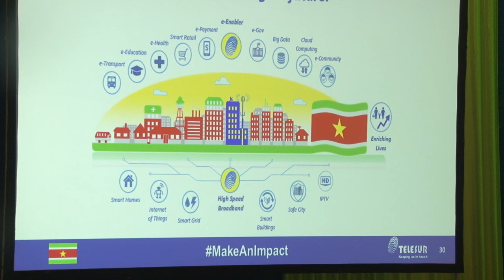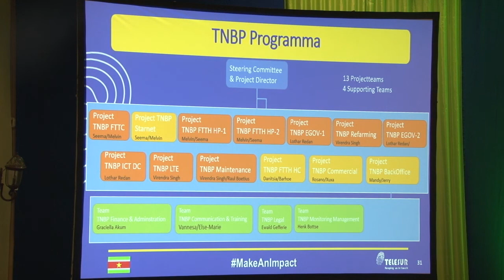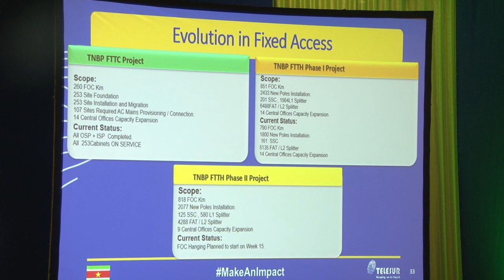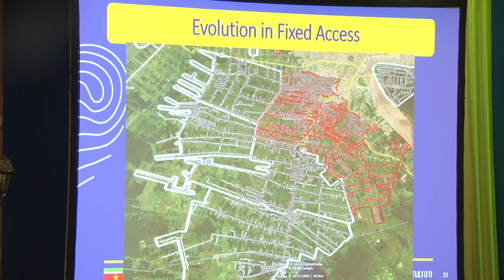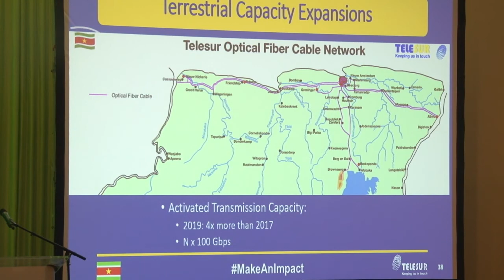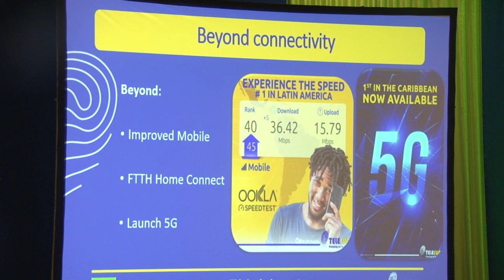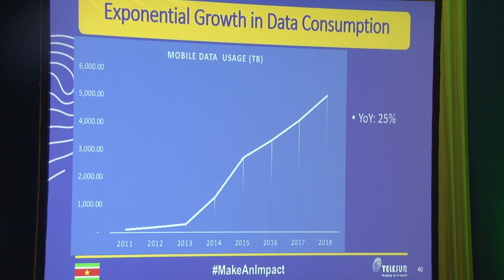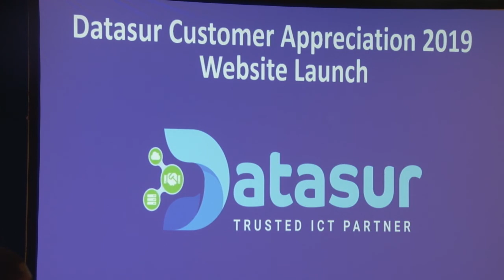In Gesprek Met Presentatie Telesur DEEL 2 041219